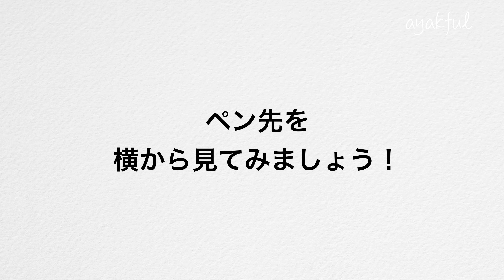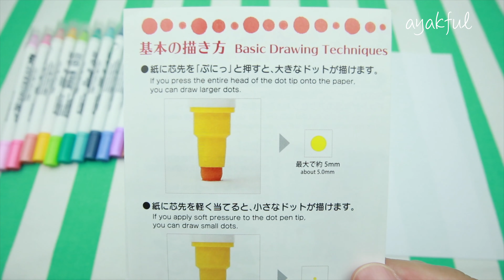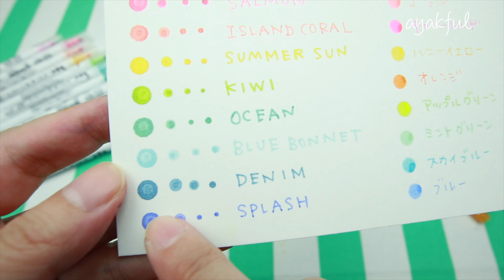丸が描けるペン「クリーンカラードット」全色レビュー！トンボプレイカラードットとの比較も！【最新文具】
呉竹（くれたけ）から新発売！されたペン、丸が描ける「ZIG CLEAN COLOR DOT（ジグクリーンカラードット）」全12色を全色レビュー！
ぷにぷにした描き心地はぜひお試しいただきたいです！
丸を描くと言えば！トンボ「プレイカラードット」と色合いや機能の比較もしました！

商品についてはこちら

このチャンネルでは、「簡単かわいくすぐできる」手作りDIYクラフトの作り方をご紹介！
作ってみて、「できた！」の「脳みそシワシワ！」を味わおう！
大好きな文房具の紹介などもしています♪